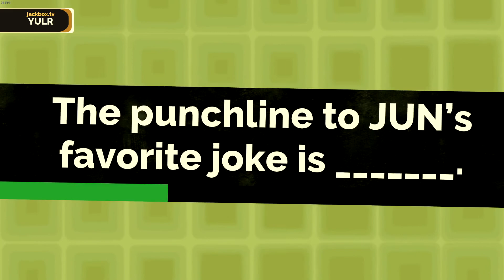CLIPSHOW EP. 2 - Obi Wan, the Terran, & the Big Haruo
Shooters, Strategies, and CHICKENS (but still mostly shooters).